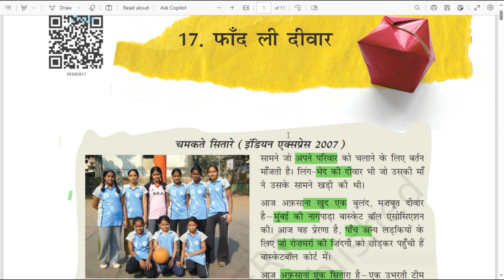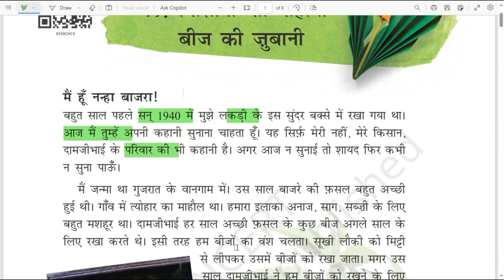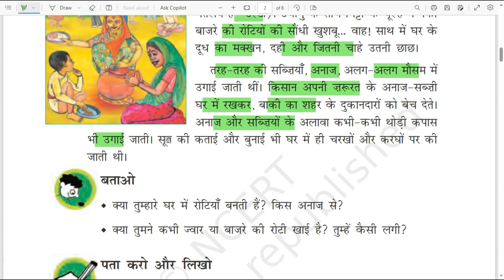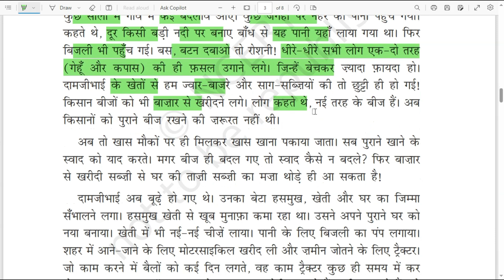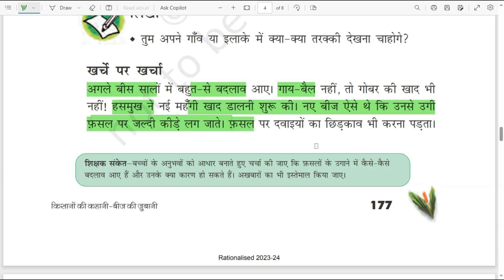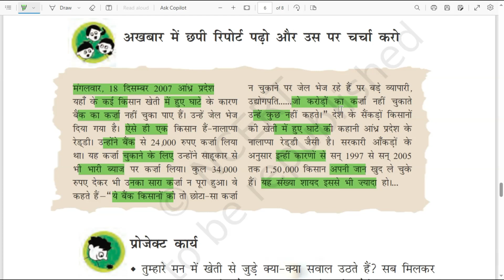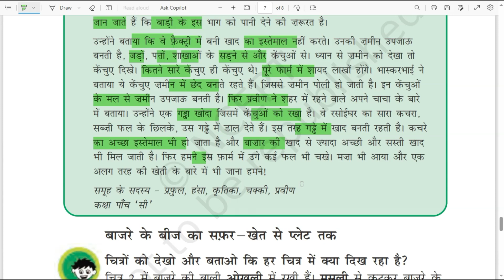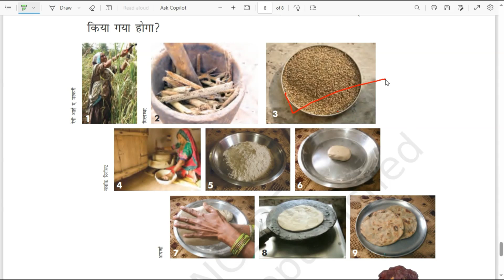CTET JANUARY 2024|| EVS NCERT | CLASS-37|पर्यावरण अध्ययन |संपूर्ण का NCERT निचोड़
CTET-2023 पर्यावरण अध्ययन ( EVS ) || NCERT Ch - 1,2,& 3 ( Class 3rd ) संपूर्ण  NCERT का निचोड़
ctethindi,evs,previous year questions of hindi,important question of hindi,offline wale question,evs by pariksha plan,pariksha plan hindi, paryavaran,ctet exam 2023,ctet exam august 2023,ctet news,ctetresult,evs,ncert evs,all questions of previous yearहिंदी पेडगोजी के पिछले वर्षों के प्रश्न, हिंदी व्याकरण के प्रश्न ,पिछले वर्षों के हिंदी व्याकरण के प्रश्न
हिंदी व्याकरण के महत्वपूर्ण प्रश्न ,hindi vyakaran ke prashan ,ctet hindi vyakaran